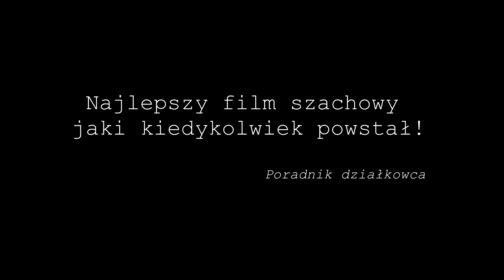Oficjalny zwiastun filmu pt. Szachista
Jeśli film się spodobał i chcesz, żeby powstały kolejne, zostaw suba i łapkę w górę!

Podczas spaceru po osiedlu wydarzyła się niespodziewana historia, która zmieniła losy rodziny, a przede wszystkim nowonarodzonego dziecka. Czy będziemy świadkami narodzin wielkiego talentu szachowego? Tego dowiemy się wkrótce!

Reżyser: Tomasz Burewicz

Aktorzy:
Artur Zieliński
Jan Zamir Chojnacki
Beata Krasnodębska
Adi Kaniewski
Wilku
Airsoft Cavia
Maks Struzik F.S.A.
Emilka

Kamera:
Piotr Burewicz
Ida Damrat

Światło:
Słońce

Muzyka:
Rag'n'Bone Man - Human
Właściciel praw autorskich:
SME

Scenariusz:
Tomasz Burewicz

Montaż:
Tomasz Burewicz